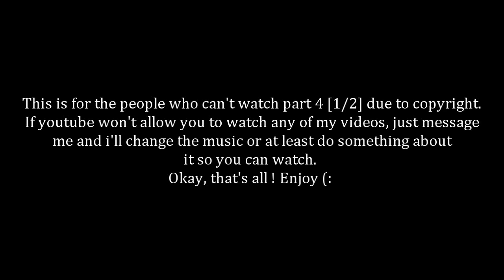Skinny Love ; Part 4 [1/2] -don't watch if you already have-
READ -
THIS IS FOR THOSE WHO AREN'T ABLE TO WATCH THE FIRST ONE.
it's exactly the same but i just didn't put music in.
you can just listen to your own music or listen to the song "Your Song" By Kate Walsh.

basically i choose songs i think that fits most with whatever is going on in the video. it's kinda like the soundtrack of a movie. But if you can't listen to "Your Song" try to choose a soft, cute song (:

x